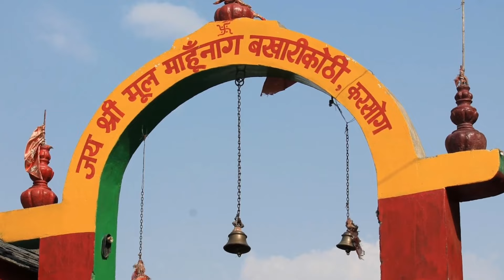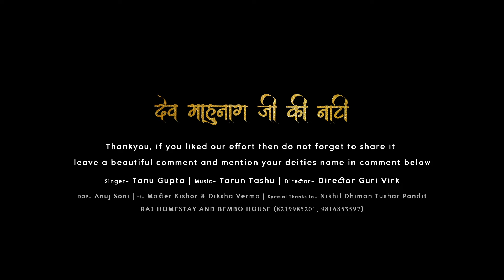Dev Mahunaag Devta Ji ki Nati | Tanu Gupta | Director Virk | Dheeli Nati Suket Seraj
Experience the mesmerizing magic of Mahunaag Ki Nati

An amazing team has worked behind this which deserves all the appreciation and your love:
Singer:- Tanu Gupta
Directed by: Director Virk
D.o.p: Anuj Soni
Music Production: Tarun Tashu || Tashu Records
Produced by: Deities Of Himachal
Editor: Director Virk
Special Thanks to: Nikhil Dhiman, Tushar Pandit, Location:- Bamboo Hut Nearby 16 mile 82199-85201, 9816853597